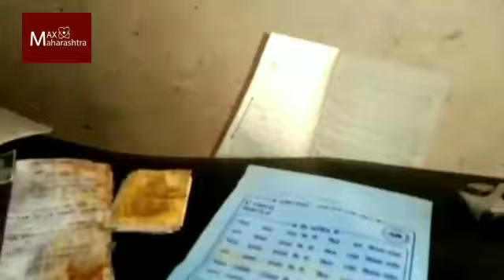सीमेवरील जवानांच्या पूरग्रस्त घरांना सावरणार कोण?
महाराष्ट्रातील पूरग्रस्त भागातील अनेक जवान जम्मू-काश्मीर मध्ये सुरक्षेच्या कारणास्तव तैनात केले आहेत. तेथील फोन व इंटरनेट सुविधा बंद असल्यामुळे त्यांना आपल्या कुटुंबाची काय अवस्था आहे हे तरी माहीत आहे का? या जवानांच्या पूरग्रस्त घरांना सावरणार कोण?